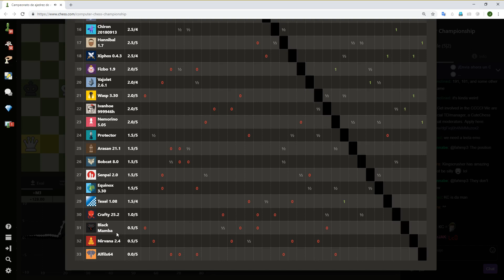Leela Vs La Mamba Negra Leela SE pone en Cabeza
En este enlace tienes el club de ajedrez ReydamaYT donde  compartiremos momentos, entra.